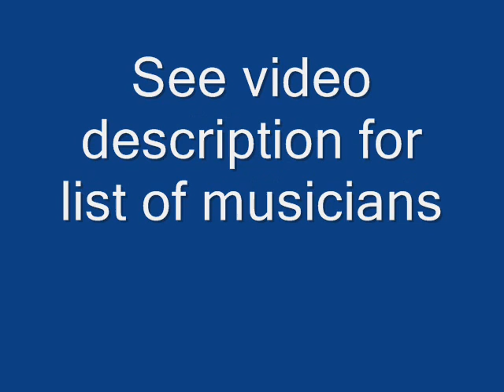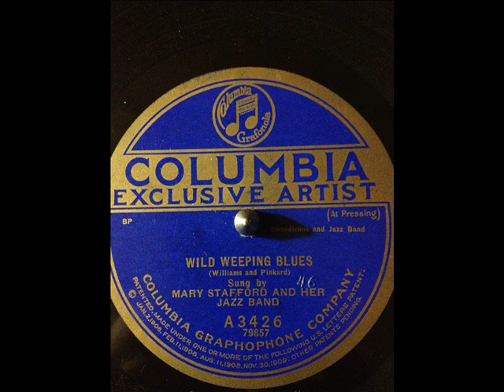Mary Stafford & her Jazz Band Wild Weeping Blues (COLUMBIA A 3426) (1921)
Composed by Maceo Pinkard & Spencer Williams

Mary Stafford:Vocals

Her Jazz Band:

Charlie Johnson:Piano

Either Charlie Gaines or Addington Major:Cornet

Ben Whittet:Clarinet

Nelson Kincaid:Alto Sax

Earl Granstaff:Trombone

George Breen:Violin

Recorded in New York City, N.Y. Wednesday, May 25, 1921

Originally issued on and this recording taken from the 1921 single (Columbia A 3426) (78 RPM)